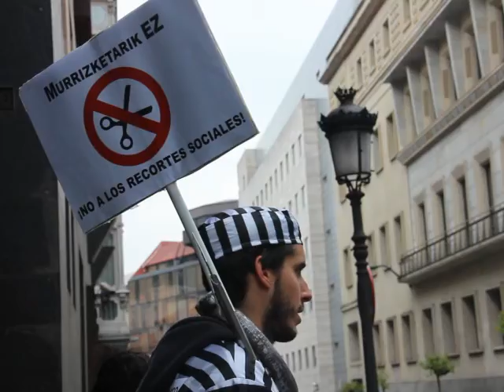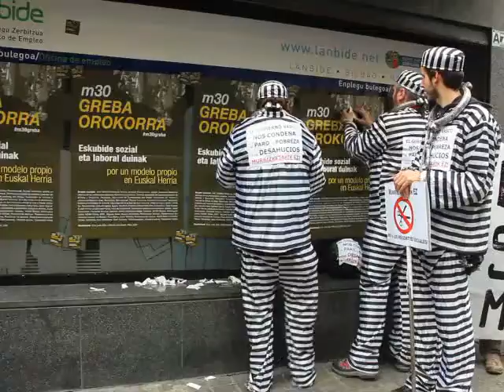Los recortes condenan a la sociedad al paro, los desahucios y la pobreza